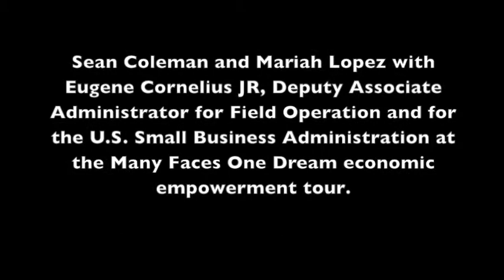Many Faces, One Dream - New York City salutes 'Transgender Day of Remembrance' 2013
Wednesday, November 20, 2013 on Transgender Day of Remembrance, MARIAH LOPEZ, Executive Director of Strategic Transgender Alliance for Radical Reform (STARR) and SEAN COLEMAN, Executive Director of Destination Tomorrow share thoughts, concerns and future plans with EUGENE CORNELIUS JR., Deputy Associate Administrator for Field Operation and for the U.S. Small Business Administration on transgender roles with the Many Faces One Dream economic empowerment NYC conference.

The National Black Justice Coalition (NBJC), the nation's leading Black lesbian, gay, bisexual and transgender (LGBT) civil rights organization, and the U.S. Small Business Administration (SBA) hosted Many Faces. One Dream (MFOD), an economic empowerment tour for communities of color in New York City on November 20 & 21, 2013 at the Brooklyn Marriott.

New York City was the 3rd stop of 13 cities throughout the country that have a significant LGBT presence in communities of color, including Atlanta, Chicago, Detroit, Ft. Lauderdale/Miami, Houston, Indianapolis, Los Angeles, New Orleans, Newark, Oakland/San Francisco, Philadelphia and Washington, DC.

Harlem Pride, Global Network of Black Pride, and LGBT Faith Leaders of African Descent was chosen to serve as Convening Partners for the NYC tour stop along with the Community Outreach Partners; Strategic Transgender Alliance for Radical Reform (STARR) and Destination Tomorrow.  MFOD-NYC featured financial services and certification agents to support small business development. There was a Small Business Marketplace where LGBT-owned businesses will have access to the resources and tools needed to grow and sustain their enterprise.